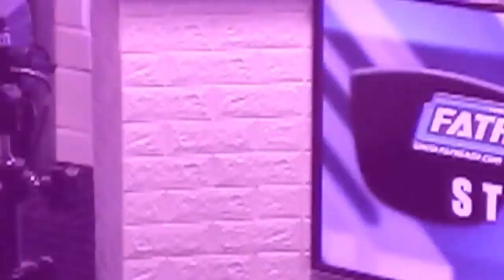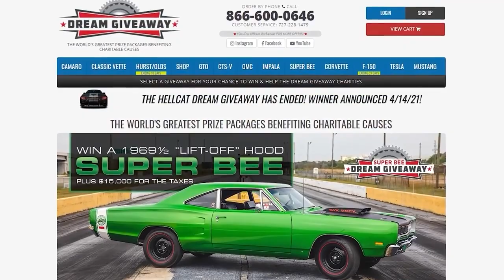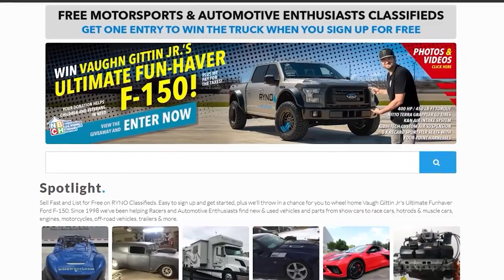REV INDY 2021 The Skinny Racing Podcast